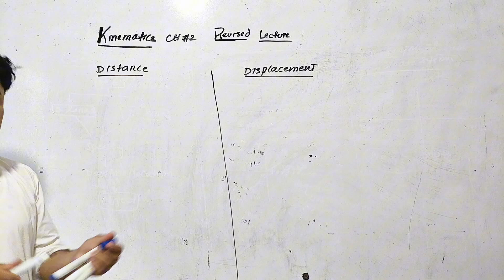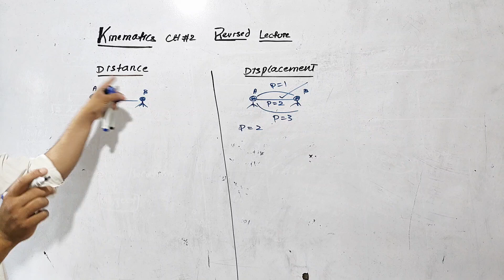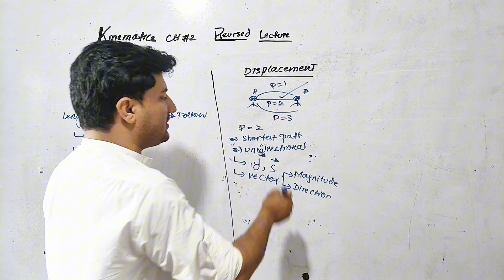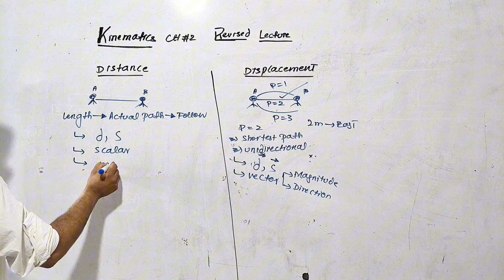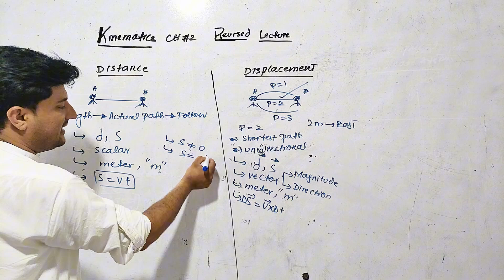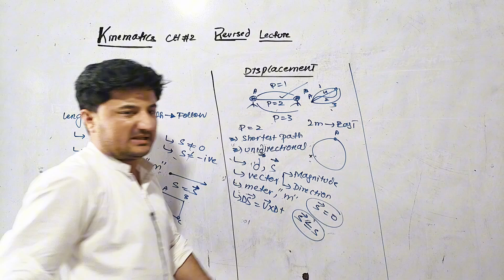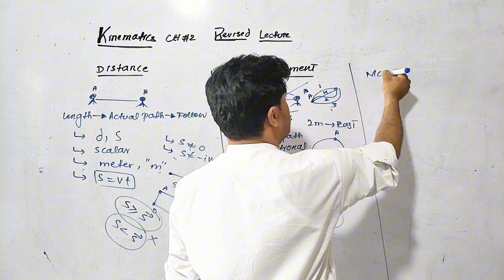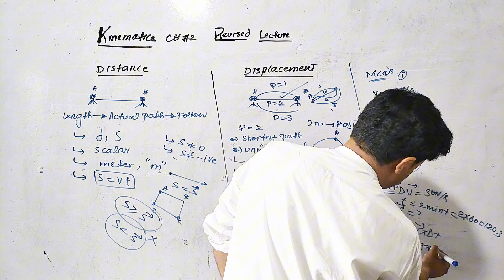Distance & Displacement Class 9th physics